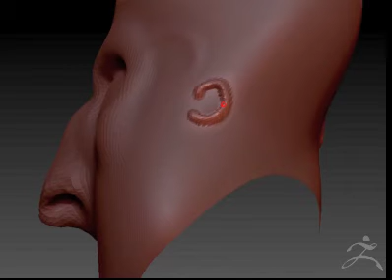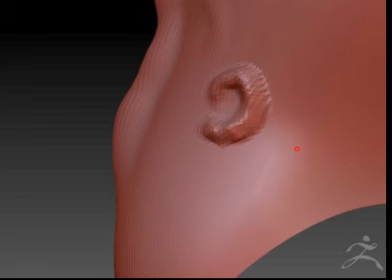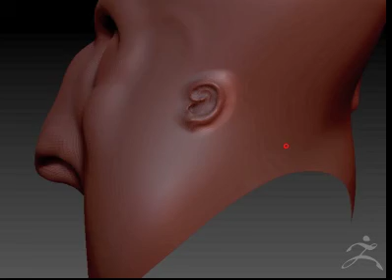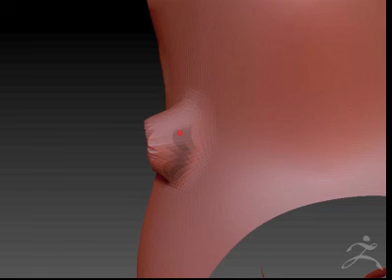ZBrush modeling part3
i drew a funny fellow the other day and have started to make it in zbrush.  just for all you i decided to record it.  this is it!!
it seems to be in many parts so get excited because the finished model is quite nice if i do say so myself.